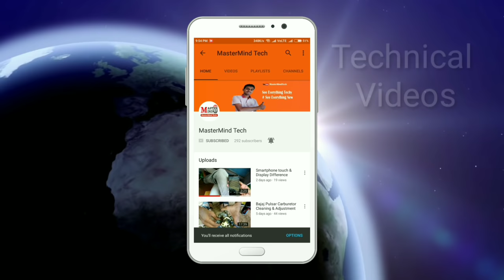how to repair horn at home